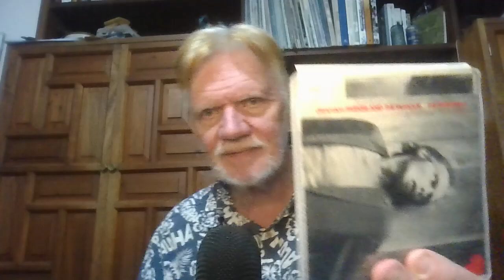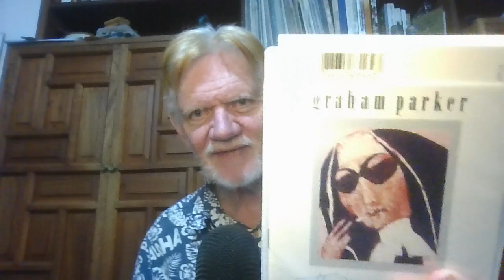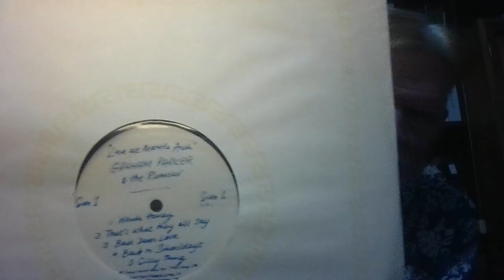133 Favorite Artists #93